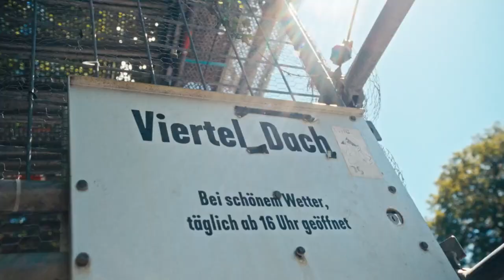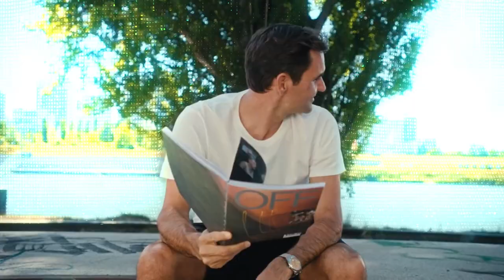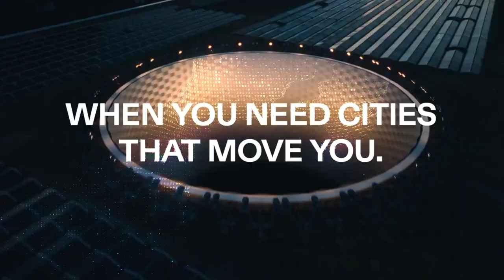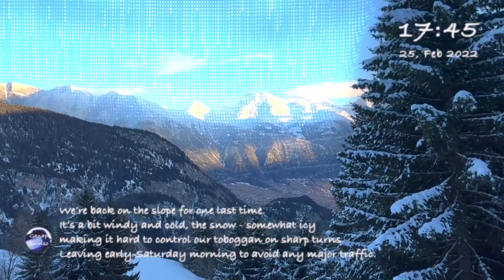Run The City Guide Basel & Blatten Belalp winter holiday 2022 I Switzerland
Run The City Guide | Basel [Switzerland]
In this running guide, On runner Mike takes you on three running routes in Basel. He gets tips from local runner Fabienne, as well as from Roger Federer.
Blatten Belalp winter holiday 2022 I Switzerland vlog. Video_ Blatten, Belalp, Ski Resort, Alps.

8k,
switzerland,
lauterbrunnen,
lauterbrunnen switzerland,
4k,
switzerland 8k,
switzerland 4k,
lauterbrunnen 4k,
waterfall,
switzerland lauterbrunnen,
jungfrau,swiss alps,glacier,
swiss cows,
swiss chalets,
switzerland travel,
swiss village,
beautiful switzerland,
schweiz,
switzerland vlog,
relaxing video,
switzerland village,
cable car,svizzera,suisse,
schweiz 4k,
4k walk,
walk tour,
License